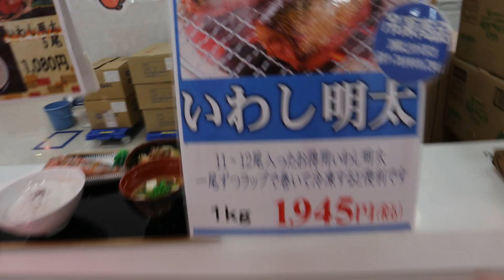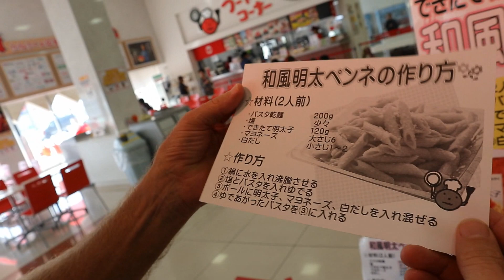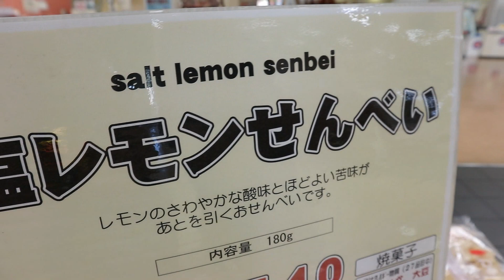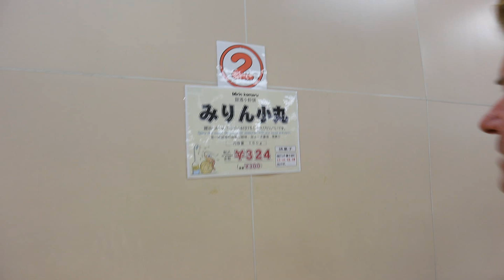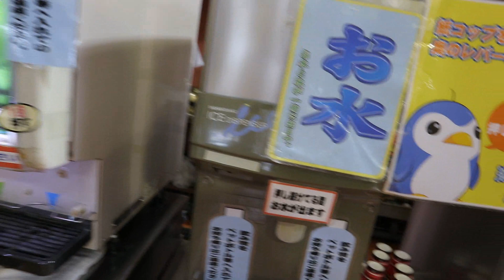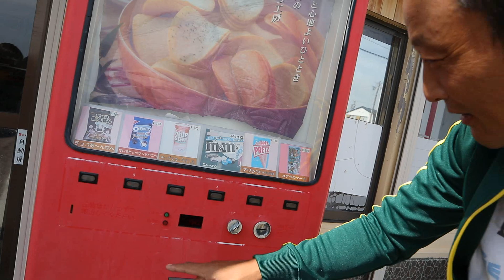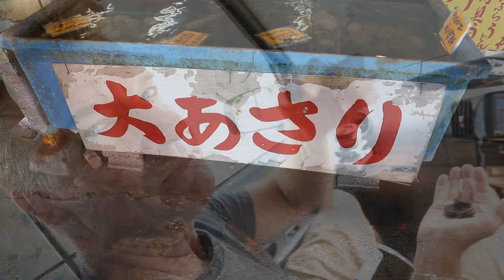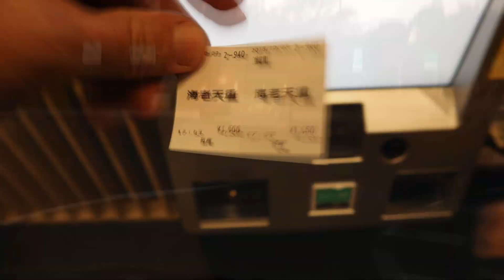What Japanese People Love to EAT/Food Tour - Eric Meal Time #292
Full day EATING tour organized by my surfing friend Naoki plus the cheerful & lovely Chihiro.  In this video, we went to a touristy fish eggs eatery , a rice cracker factory, & took a boat to a remote Island for a street seafood feast.  We also a did a Stand Up Paddleboarding Adventure around the island. Highlights of Naoki's paddling skills & risky thumbnail image at 27:39 -
To enter the Giveaway for your chance to WIN the one of the Rice Cracker Prizes, Comment on this video.  Three winners will be announced in the next Eric Meal Time video.
Winners of Get Some Snack Packs from the last video:
1. Melanie Jones
2. Nick Donofrio
3. Brian House
If you're in a position to give, I really appreciate your support:
- Have a look at the reward levels.  Thanks to ALL Patrons for your continued support & special thanks to Johnny Cearley, David, Jesse Moses, Krissy Kiss, Eric Garcia, & James C. Cobb for holding the top tiers of support.  You guys ROCK my World~!
 ✧Upload Schedule - 3 times a week:  ✧Eric Meal Time: Wednesday & Saturday  ✧Eric Challenge Time: Monday
►Help SUBTITLE my videos in YOUR language to Help others Watch:
(New videos & videos with lots of views most needed in ALL languages including English) Thanks for your Help!